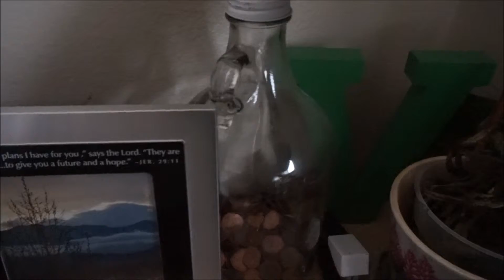Year 2 | Day 172: Shes Taking The Whole Bed